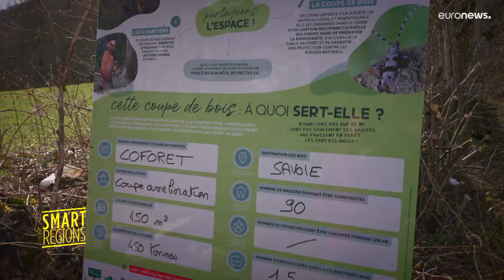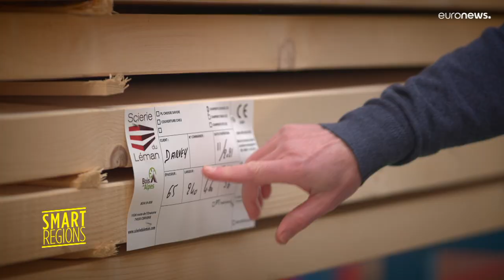Uniós támogatású projekt a francia Alpok faágazatáért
Tanúsítvány garantálja a minőségét és a nyomon követhetőséget a fűrészüzemtől a fából készült építményig.